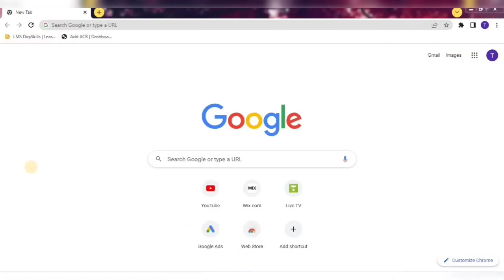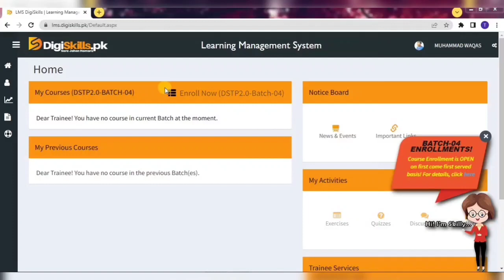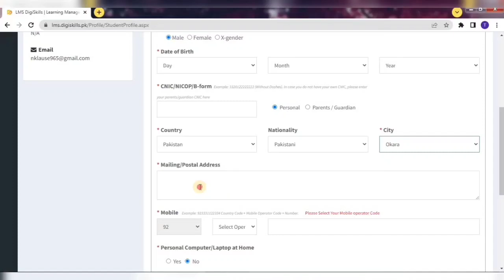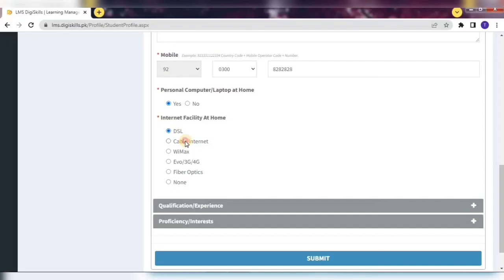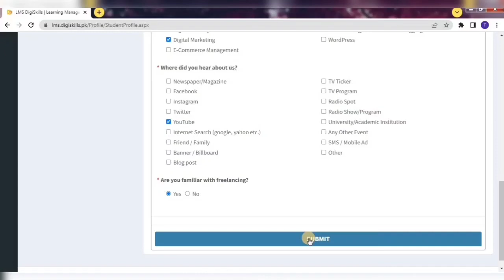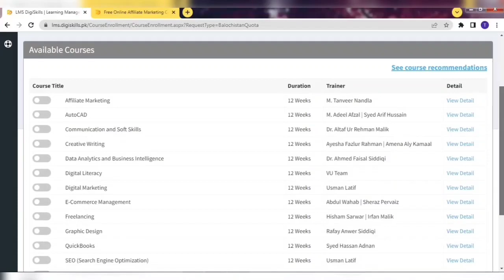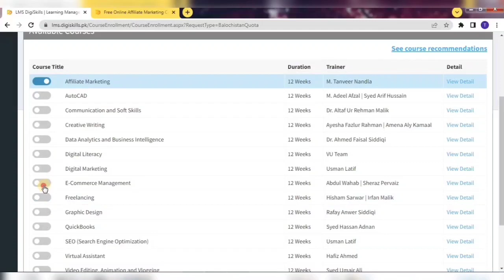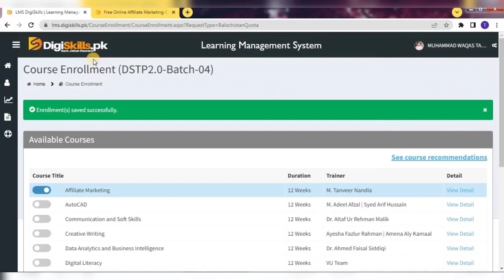How to enroll in Digiskills Batch 04 2023 | by tech & sports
"How to Enroll in Digiskills: A Step-by-Step Guide"

In this video, i'll show you how to enroll in Digiskills, the largest online learning platform in Pakistan. Whether you're new to the platform or looking to expand your skillset, this tutorial will walk you through the enrollment process from start to finish.

I'll cover everything from creating an account to selecting courses and enrolling in them. With clear and concise instructions, you'll be able to enroll in Digiskills with ease.

Topics :
Digiskills
Digiskills pk
Digiskills batch 04
How to enroll in Digiskills
How to enroll in Digiskills batch 04
Digiskills courses
Digiskills batch 04 registration
Digiskills registration 4
Digiskills batch 04 enrollment
Digiskills freelancing
digiskills enrollment
batch 04 enrollment
dstp 2.0 batch 04 enrollment
digiskills enrollment
digiskills new batch 2023
digiskills graphics designing
digiskills new courses 2023
digiskills dstp 2.0 batch 04 enrollment
freelancing
digiskills new classes
digiskills account
free course digiskills
batch 4 digiskills
digiskill free course
digiskill course free
digiskill course start date
when digiskill course start in 2023
digiskill new course start
digiskill course update
digital literacy course digiskill
e commerce course digiskil
digiskill 2023 batch 4 start
online courses
online courses with certificate
learn free online courses
Learn freelancing free
Digiskills free online courses